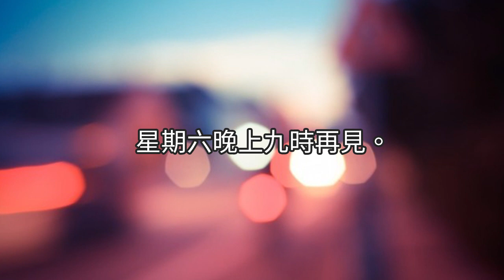論盡猛丁歌第二十一週(31-8-2017)[戴麟趾四條]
前港督戴麟趾任內香港正值處於時代轉角，戴麟趾對香港扮演著甚麼角色?